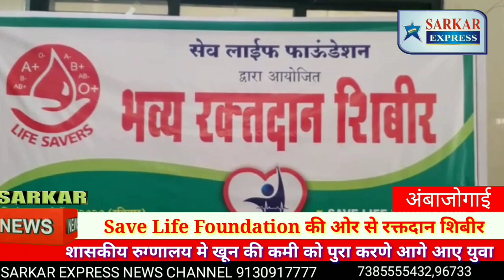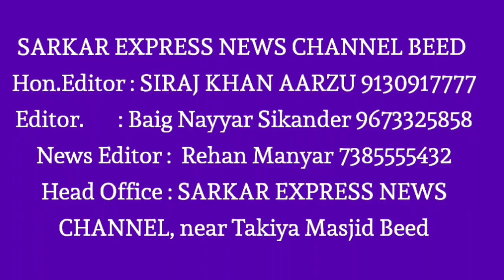शासकीय रुग्णालय मे जब खुन की कमी का पता चला तो Save Life Foundation ने किया यह उत्तम कार्य Ambajog